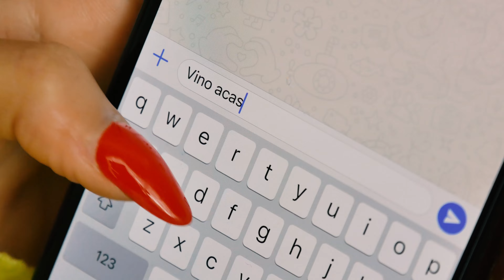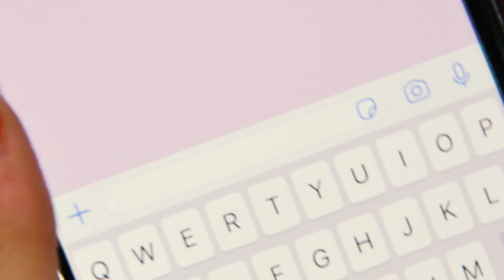Nicu Guță🌟 & Emy ☄- Fără tine, fără noi🔥 - Lenta - 2021 - 4K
. Muzica de dragoste . Music . Doine . Sote .Muzica sarbeasca . Muzica lenta . Muzica .music .muzica romaneasca .romania.⚠️ ATENTIE ! Nu mai copiati si repostati pe alte canale de youtube materiale realizate de Audiotim TV . (Ghita Olaru) fara acordul producatorilor sau al artistului pentru ca vor fi sterse si riscati inchiderea contului vostru !